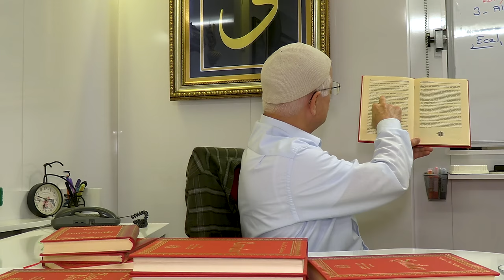ALLAH'I REDDEDMENİN BEDELİ NE OLMALI?